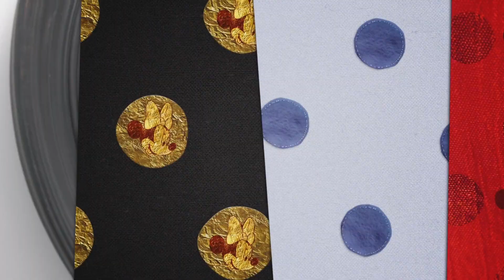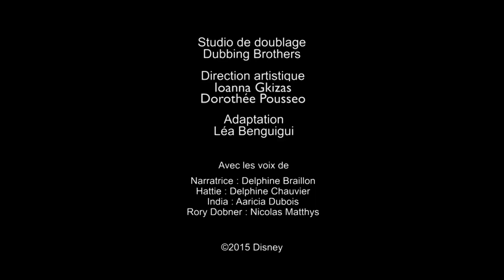Les défis mode de Minnie - Décoration d'intérieur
Découvre les défis lancés par Minnie à Hattie et India !
Dans "Décoration d'intérieur", Minnie leur propose le défi suivant : créer une décoration pour leur maison inspirée du style de Minnie !